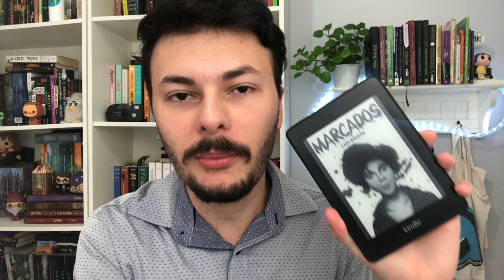THRILLER BRASILEIRO MARCADOS, DE CAIO ROSSAN | RESENHA | Canal Luckyficious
Neste vídeo resenha converso com vocês sobre uma leitura que amei demais: o livro nacional Marcados do autor Caio Rossan. É um thriller psicológico de roer as unhas, com bastante representatividade e uma protagonista negra. Marcados é uma ótima dica de leitura para quem quer começar a ler o gênero thriller. Espero que gostem do vídeo!

SOBRE O LIVRO:
Título: Marcados (livro único/stand alone)
Gênero: thriller
Autor: Caio Rossan
Adquira na Amazon (gratuito no kindle unlimited)